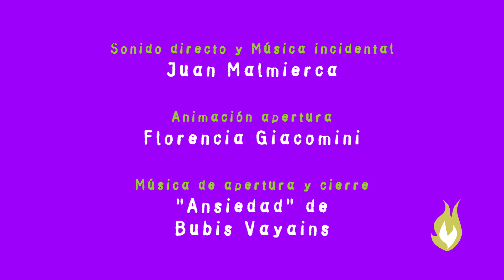PALABRAS EN LLAMAS: Marilena Chaui presentada por Mariana Larison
Marilena Chaui, es una filósofa brasileña y una comprometida militante. Es uno de los miembros fundadores del Partido de los trabajadores en Brasil.

En esta  entrega del ciclo Mariana Larison , Filósofa e Investigadora docente del Instituto de Desarrollo Humano de la Universidad Nacional de General Sarmiento y del Departamento de Filosofía de la Universidad de Buenos Aires, presenta la biografía y algunos aspectos del pensamiento de esta comprometida filósofa.

Coproducido por UNITV y el Instituto de Ciencias de la UNGS, Palabras en Llamas pone en escena el reclamo de igualdad feminista que implica imágenes de futuro, demanda de derechos en el presente y la revisión del pasado para recuperar voces silenciadas.

Conducido por la Filósofa Jazmín Ferreiro.

No te pierdas todos los programas completos en la playlist de Palabras en llamas